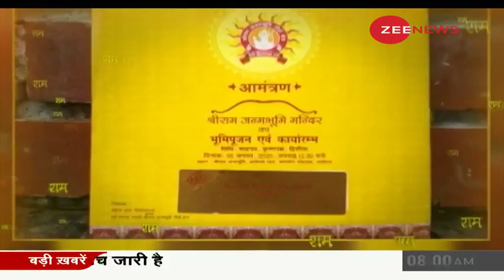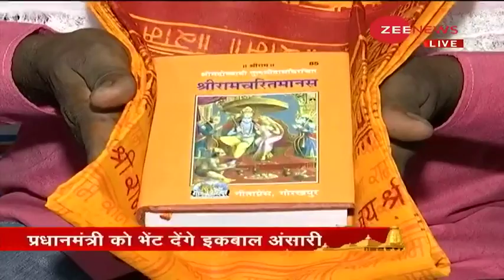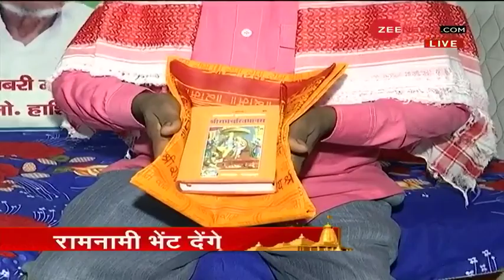Debate: श्रीराम मंदिर के मुहूर्त पर बहस क्यों? | Zee Special Coverage | Ram Mandir | Bhoomi Pujan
Debate: Why debate on ‘Muhurta’ of Shri Ram temple?
In this special episode, we will discuss - Why debate on ‘Muhurta’ of Shri Ram temple?